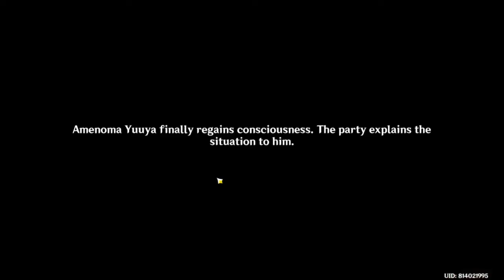A strange and friendless Road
New story quest that came with the new update... Hope everyone is enjoying the game..